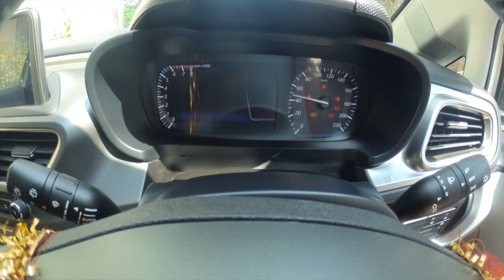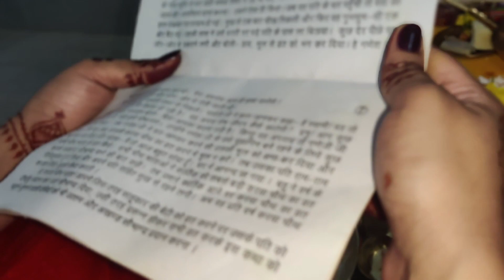Finally Karwa Chauth ka Chand Nikal Gaya..